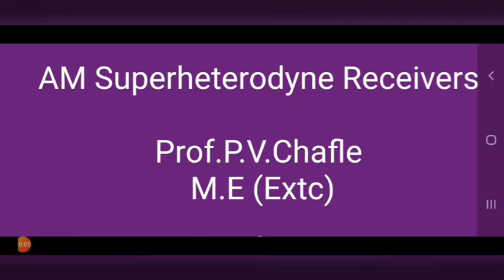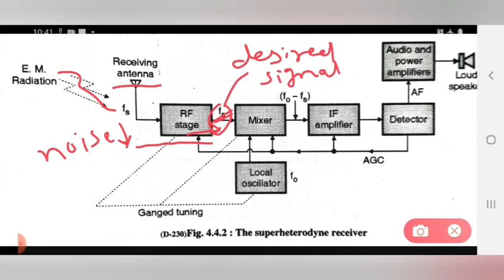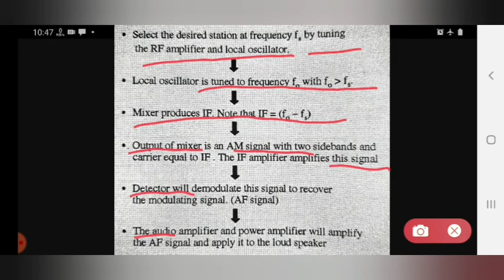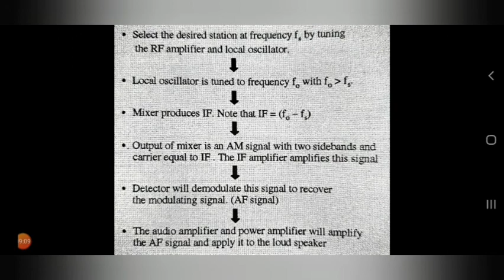AM Superheteridyne Receivers | LECTURE 45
1) AM Superheteridyne Receivers